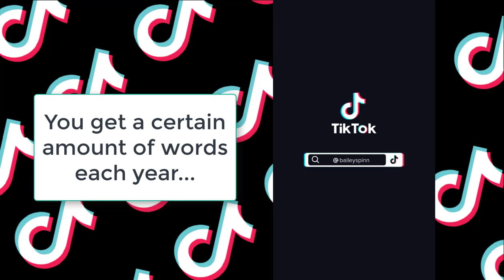TikTok POVs That Should Be Made Into Movies!🎥🌟